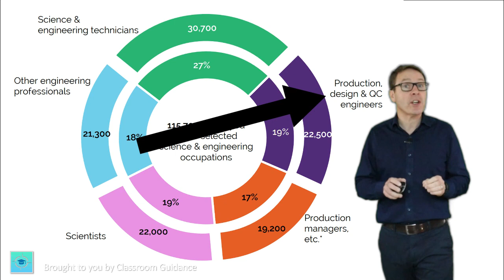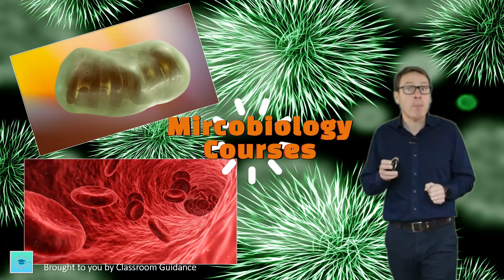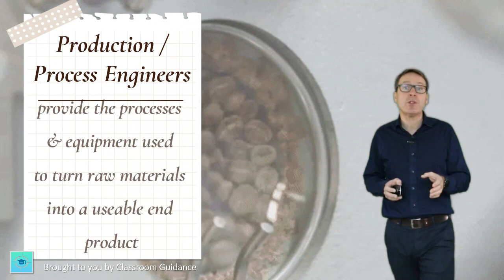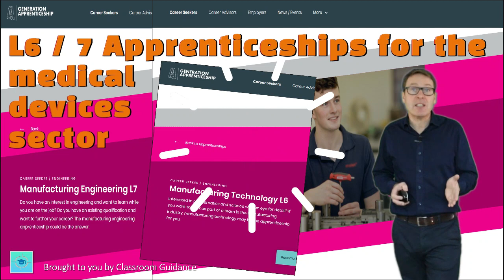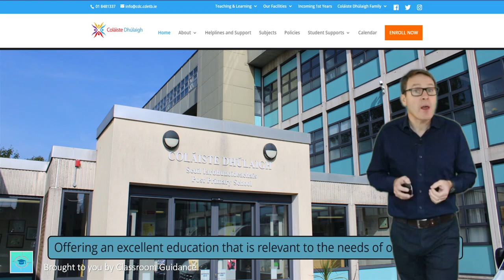Where are the Science & Engineering Jobs?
This video looks at the Irish Science & Engineering sector using data from the National Skills bulletin.
It covers the different roles in the sector, what the future looks like for these types of jobs and the earning potential of these different roles..